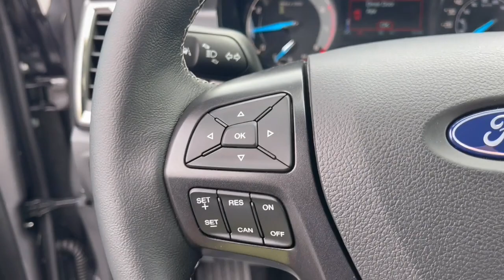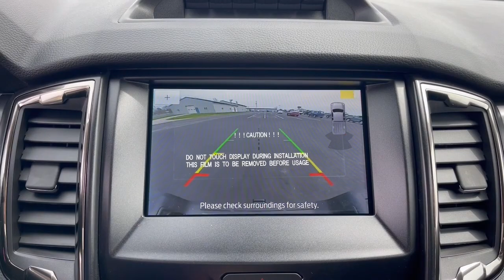2023 Ford Ranger London, Springfield, Columbus, Dayton, Hilliard, OH 23T049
Gray Metallic New 2023 Ford Ranger XLT available in London, Ohio at Buckeye Ford. Servicing the Springfield, Columbus, Dayton, Hilliard, OH area.

Buckeye Ford
110 Us Highway 42

$768 off MSRP! 2023 Carbonized Gray Metallic Ford Ranger XLT TREMOR EcoBoost 2.3L I4 GTDi DOHC Turbocharged VCT 4WD This Ford Ranger has many features and is well equipped including, 110V AC Power Outlet, Auto-Dimming Rear-View Mirror, Black Interior Accents, Black Mesh Grille w/Magnetic Painted Surround, Black Off-Road Hoop Steps, Black Wheel-Lip Molding, Blk Mesh Grille w/Magnetic Pntd Surround/Blk Bars, Class IV Trailer Hitch Receiver, Electronic-Locking Rear Differential, Equipment Group 301A Mid, Front Miko Sueded Cloth Trimmed Bucket Seats, Leather-Wrapped Shifter, Leather-Wrapped Steering Wheel, Magnetic Painted Fender Vent Surround, Magnetic Painted Front & Rear Bumper, Magnetic Painted Wheel Arch Flare, Off-Road Screen in Cluster, Off-Road Tuned Suspension w/FOX Dampers, Rear Parking Sensors, Rear Tow Hooks, Sport Appearance Package, Sport Box Decal, Terrain Management System, Trail Control, Trailer Tow Package, Tray Style Floor Liner w/Carpet Floor Mats, Tremor Box Decal, Tremor Off-Road Package, Upfitter Switches (6), Wheels: 17 Magnetic Painted Aluminum, Wheels: 17 Magnetic Painted Aluminum Sport.brbrbrOur best price on this Ranger features the Allstate 120 month/100,000 initial miles limited powertrain warranty.brBuckeye Ford has been selling and servicing customers in London, Columbus, Springfield, Dayton, Grove City, Galloway, Plain City, Hilliard, Delaware, Dublin, Urbana and the surrounding communities for 30 years. We carry all makes and models including new and used Ford trucks, cars, vans, Super Duty trucks. F-150s, F-250s, Rangers, Ecosports, Taurus, Fusion, Focus, Escape, Edge, Explorer, Expedition, Mustang, Fiesta and a wide selection of other pre-owned cars such as Dodge, Jeep, Nissan, Chevrolet, Buick, GMC, Hyundai, RAM, Chrysler, Honda, Toyota, Kia. WE WILL BUY YOUR CAR EVEN IF YOU DON'T BUY ONE FROM US! ALL TRADES WELCOME!